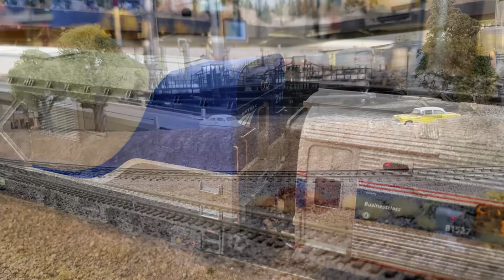Saturday Running at the North County Model Railroad Society for May 22, 2021.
Various roads on the layout today.